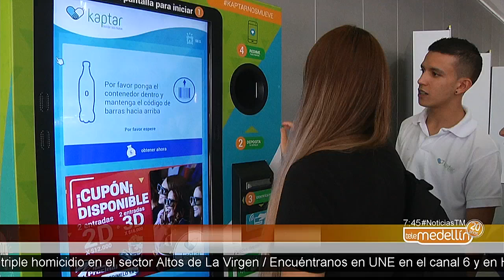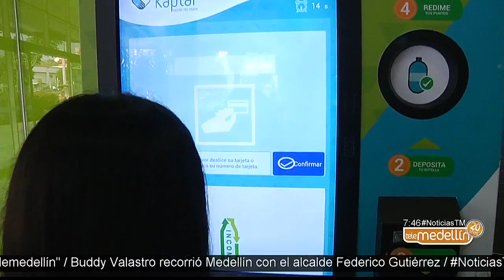Aumenta la instalación de máquinas para reciclar botellas en Medellín [Noticias] - Telemedellín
Reciclar se esta convirtiendo en un habito que ayuda más que al cuidado medio ambiental, también traerá diferentes beneficios en servicios como el transporte público, entretenimiento y salud a las personas que lo hagan.